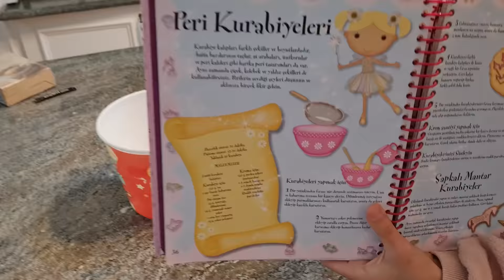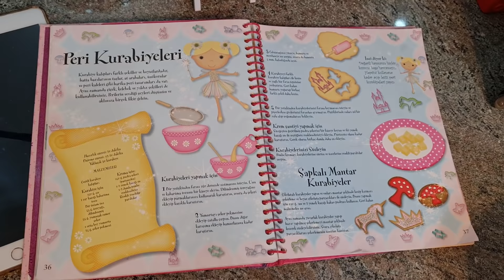Elif hanımın kurabiyeleri